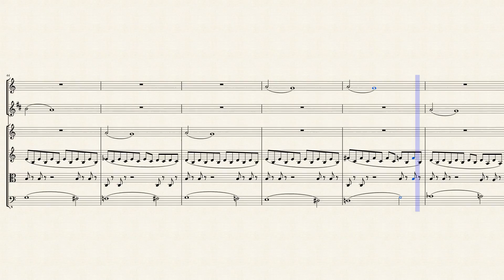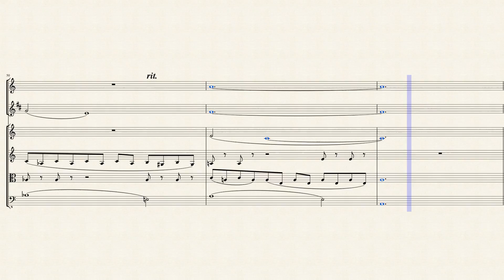"The Least" for Oboe, Clarinet and String Ensemble 1